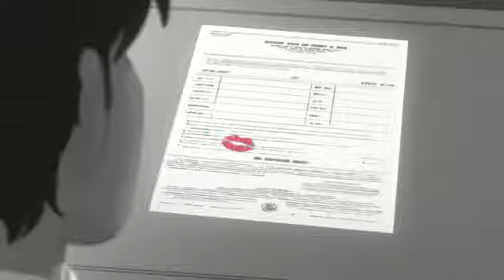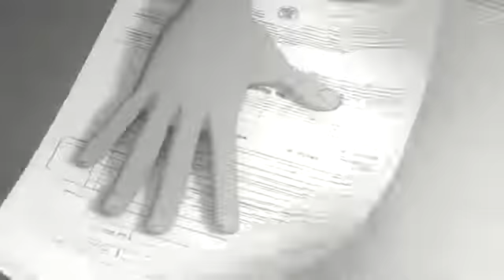Me enamore de ti 😍❣️💑💏❤️👈